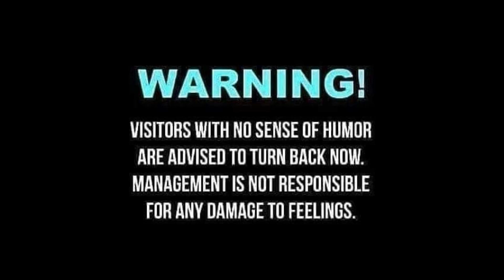Suspended License Idiocy: Zoom Call Gone Wrong 🚔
You won't believe the sheer audacity in this most hilarious, can't-miss episode of Crazy Stuff Online! 🚔 Imagine attending a court hearing about your suspended license... while driving! Yes, you heard that right. Watch as Mr. Harris attempts the unthinkable, leading to an epic fail that will have you rolling with laughter. This laugh-out-loud moment is the very definition of comedy gold and side-splitting entertainment.

The judge's disbelief, the lawyer's frustration, and Mr. Harris's utter confusion make this one of the best laughs you'll have all week. Trust us, this is one hilarious video you don't want to miss. So, buckle up and get ready for some crazy stuff that will leave you shaking your head and laughing out loud!

CHAPTERS:
0:24 - Man Drives to Court Hearing on Suspended License
1:37 - Judge Notices He's Driving
3:32 - Judge Revokes His Bond and Sends Him to Jail